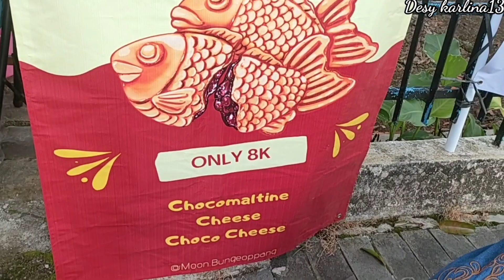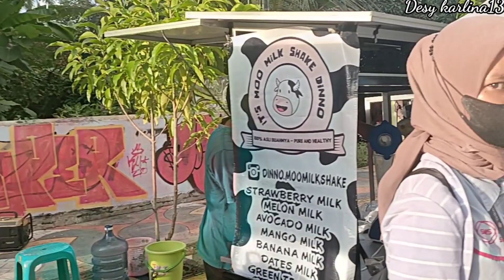Suasana mencari takjil di bazar ramadhan Banjarnegara2022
Assalamualaikum